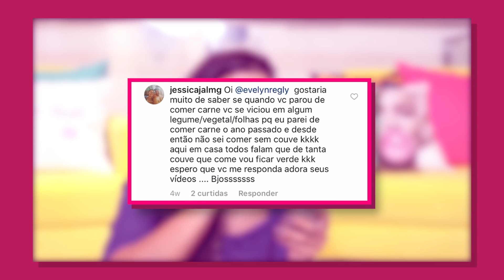EVELYN REGLY: FOI OBRIGADA A COMER CARNE PELOS MÉDICOS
Dizem que pessoas que não comem carne, e principalmente veganos, são impositivos. O que dizer do que ocorreu com Evelyn Regly que só receberia alta dos médicos se ela voltasse a comer carne? Será que veganos que pessoas que decidem não comer mais carne tem suas vontades respeitadas? Ricardo Laurino, presidente da Sociedade Vegetariana Brasileira, comenta o vídeo em que a youtuber explica as circunstâncias dessa história.

VEGETAIS CONSIDERADOS BOAS FONTES DE FERRO: Feijão, lentilha, brocolis, lentilha, soja, vegetais verdes escuros

Importante: Este video e seu conteúdo são de total responsabilidade do autor, não refletindo necessáriamente a opinião dos demais participantes do canal